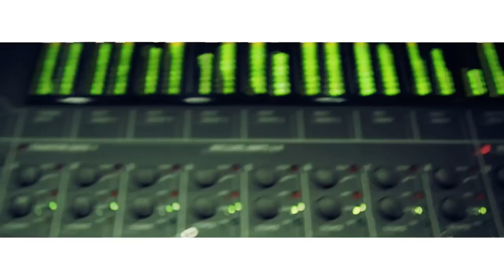Royalty - Girl Girl Official Music Video HD Director's Cut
The new single by ROYALTY.  Filmed and Directed by: oneSHOTmedia